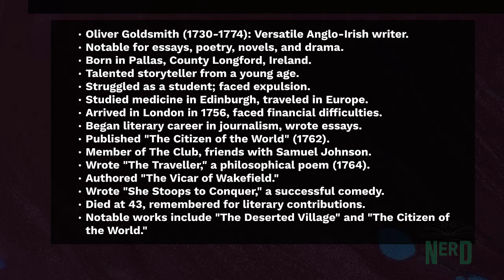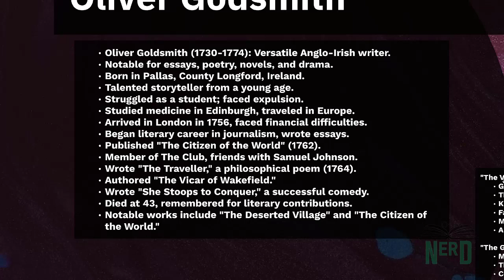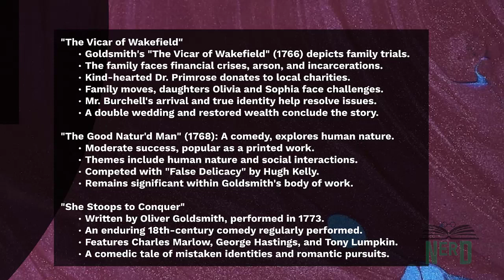Goldsmith: The Vicar of Wakefield, The Deserted Village, The Good-Natur'd Man, She Stoops to Conquer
Explore the timeless works of Oliver Goldsmith in this comprehensive dive into his literary legacy. From the heartwarming tale of "The Vicar of Wakefield" (1766) to the poignant pastoral poem "The Deserted Village" (1770), and the delightful plays "The Good-Natur'd Man" (1768) and "She Stoops to Conquer" (1771), Goldsmith's contributions to literature are unparalleled. Join us as we unravel the stories, themes, and cultural impact of these masterpieces, celebrating the enduring brilliance of Oliver Goldsmith.